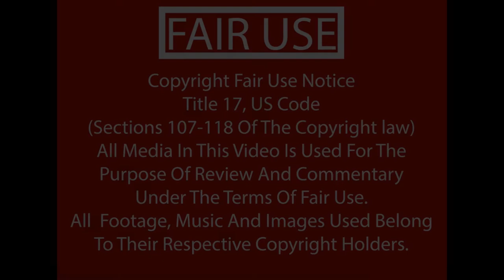My Favorite First person Shooters / Third person shooters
I am not the best at FPS/3rdps, but boy do I ever have fun in them. I love the level of detail and the variety of play that is available. So what FPS/3rdPS are you guys and gals good at?